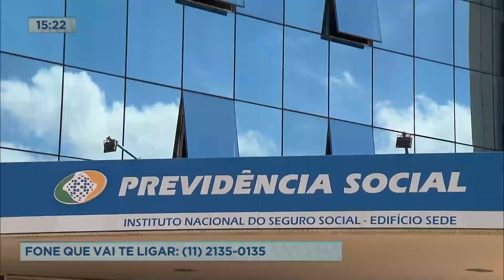INSS começa a ligar para segurados para antecipar perícia médica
O INSS começou um novo sistema de comunicação com quem está aguardando perícia médica para concessão do benefício por incapacidade temporária, o antigo auxílio-doença. O órgão agora está ligando para os segurados. Confira como o serviço está funcionando para evitar cair em golpes.